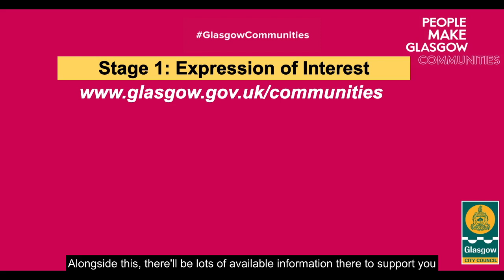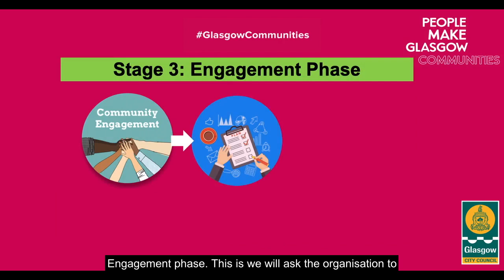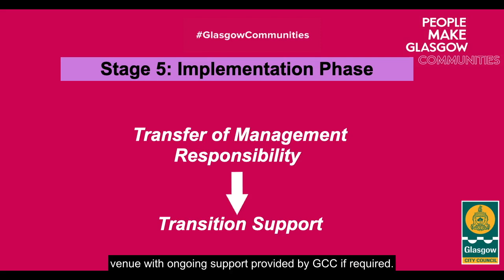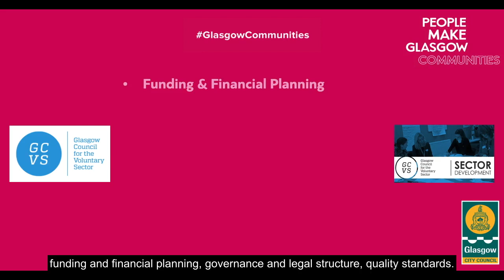PMGC - Process explained